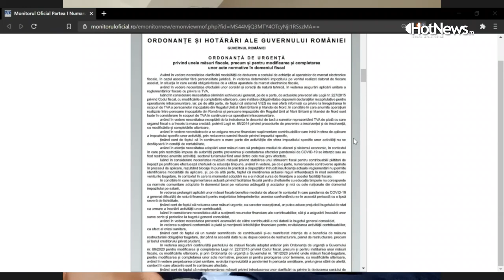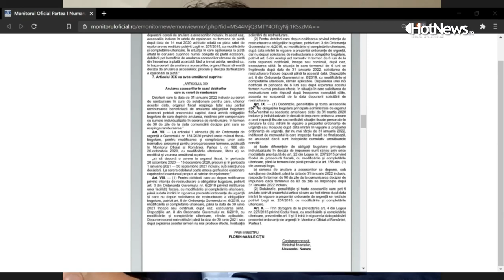O nouă amnistie fiscală legată de inspectiile fiscale: Cum scapi de dobânzi și penalități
Avem o nouă amnistie fiscală, de data asta legată de inspectiile fiscale. A fost introdusa acum prin OUG 19/2021. Îl avem invitat pe consultantul fiscal Cornel Grama, care să ne explice despre ce este vorba. Discutăm despre dobânzi, penalități și accesorii, dar acum aferente deciziilor de impunere emise în urma inspecțiilor fiscale.

Realizator: Florin Bărbuță